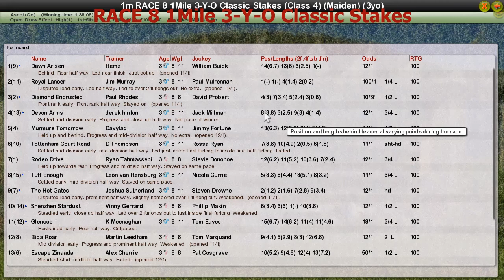RACE 8 1Mile 3-Y-O Classic Stakes